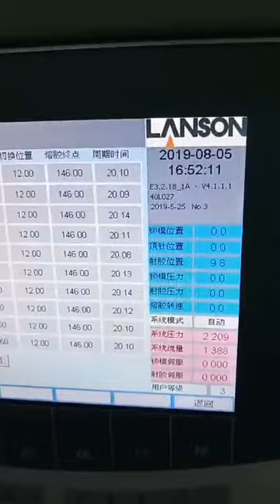flip top caps mould for milk powder bottle Russian